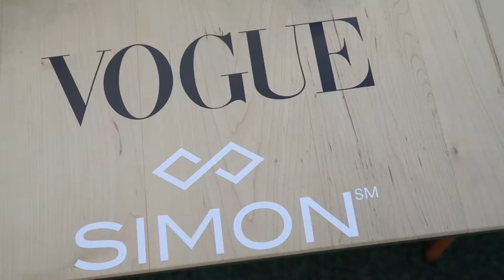Vogue x Simon present THE GETAWAY at Desert Hills Premium Outlets Preview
Fashion bloggers decend on Palm Springs for a weekend of fun and shopping at Desert Hills Premium Outlets.